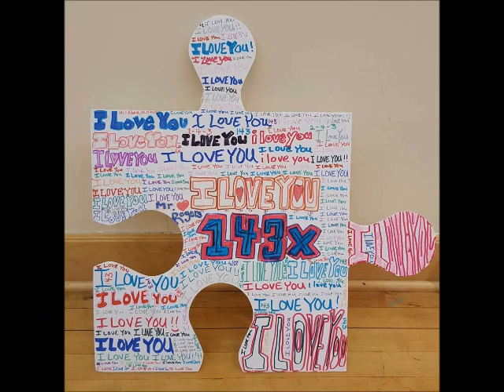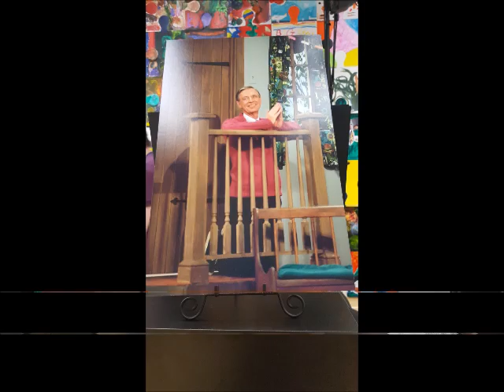Video Blog 11- Fred Rogers Birthday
A Video Blog that I created for the Latrobe Art Center, compiled of pictures provided by the Latrobe Art Center. In it, I talk about Fred Rogers, his life and legacy in honor of his birthday. Created and Edited in 2017.